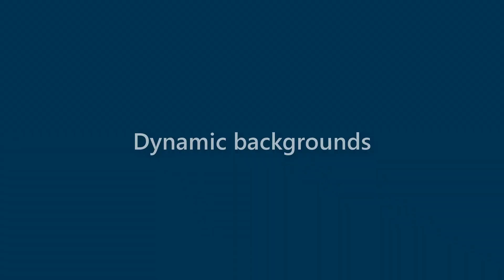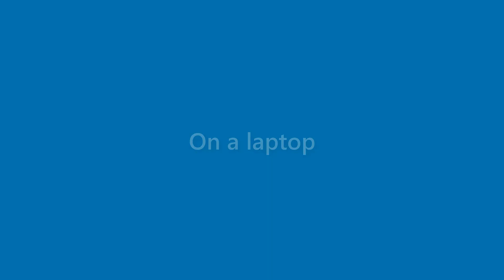Dawn Knapp - appearance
Name Look - Dawn Knapp - appearance. In this video we present "Dawn Knapp" name look and feel in various scenarios.
This video will cover:
How does "Dawn Knapp" look as a personal letterhead?
How does "Dawn Knapp" look on a business card?
How does "Dawn Knapp" look on a computer/laptop screen?
How does "Dawn Knapp" look with different background colors?
How does "Dawn Knapp" look with various fonts?